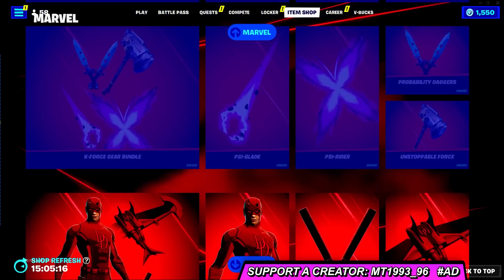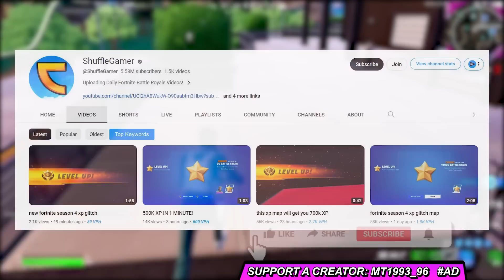ΠΩΣ ΝΑ ΦΤΑΣΕΙΣ *LEVEL 200* ΠΑΝΕΥΚΟΛΑ ΧΩΡΙΣ ΝΑ ΠΑΙΖΕΙΣ 🏆 XP BOOST, MAPS & GLITCHES (ΣΕΖΟΝ 4 XP GUIDE)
🔥ΠΩΣ ΣΥΜΜΕΤΕΧΕΙΣ?
👉SAC MT1993_96  ΣΤΟ SHOP +
       EPIC NAME ΣΤΑ COMMENTS